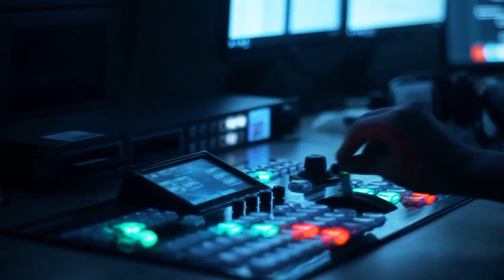Mədəniyyəti qərəzə çevirənlər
Fransadan növbəti təxribat